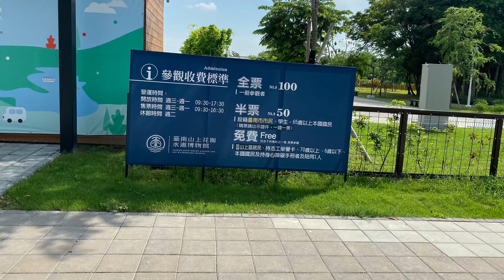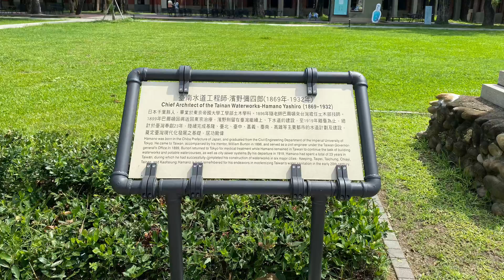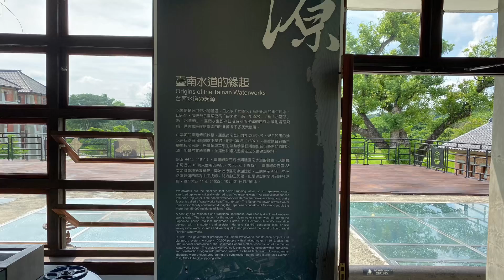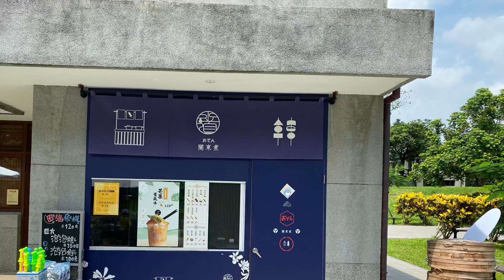台南山上區水道花園博物館